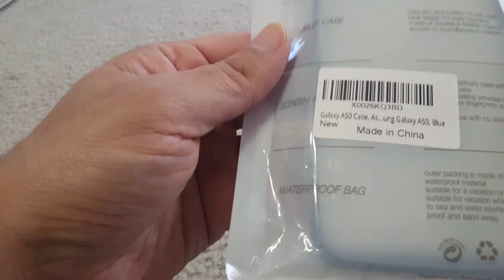Galaxy A50 case